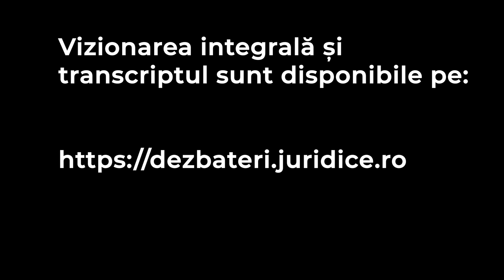Protecția integrității în mediul privat (ediția 295) / 23 sept 2019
– Av. prof. univ. dr. Mihai Adrian Hotca, Managing Partner HOTCA & ASOCIAȚII
– Av. Alexandru Sitaru, HOTCA & ASOCIAŢII

Moderator
– Av. Augustin Zăbrăuțanu, Managing Partner ZĂBRĂUȚANU POPESCU & ASOCIAȚII